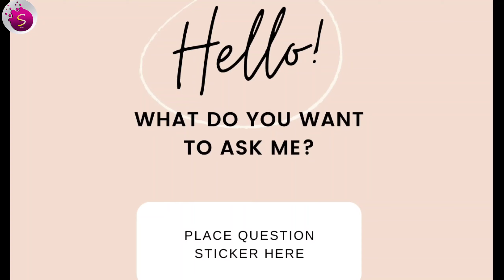Important announcement for subscriber questions